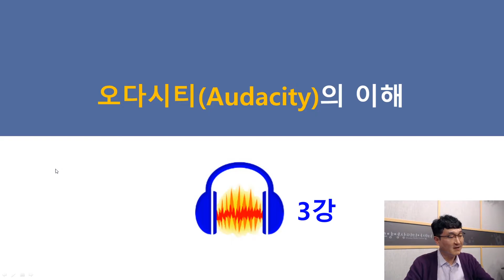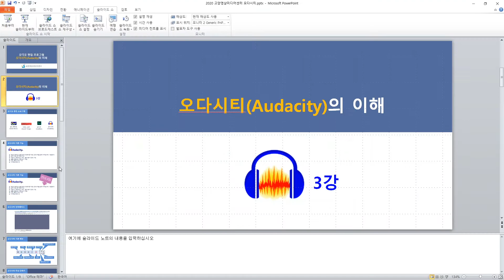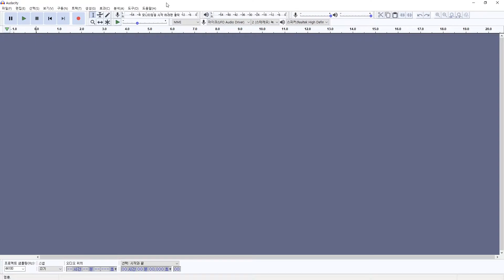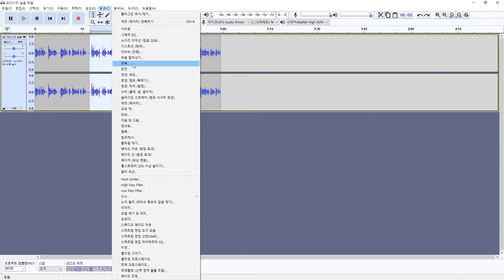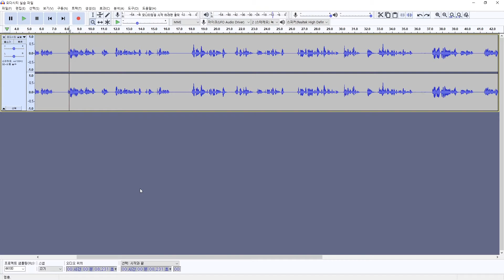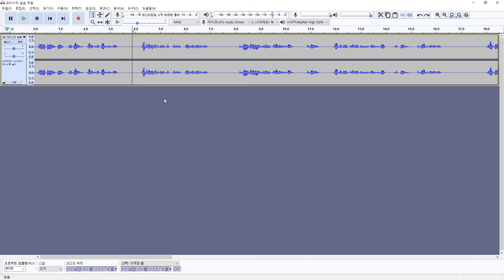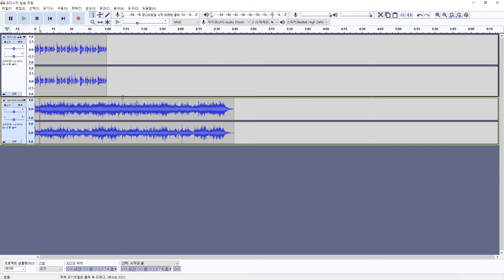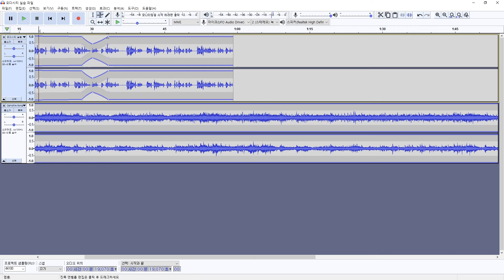오디오 편집 프로그램 ‘오다시티’ 이해 - 3강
오디오 편집 프로그램인 오다시티의 기초 과정을
배우는 교육 프로그램입니다.

3강 :  - 오디오 파일 볼륨 높낮이 조절하기
           - 다중 트랙 믹싱하기
          - 메뉴 도구 이해하기
          - 저장하기